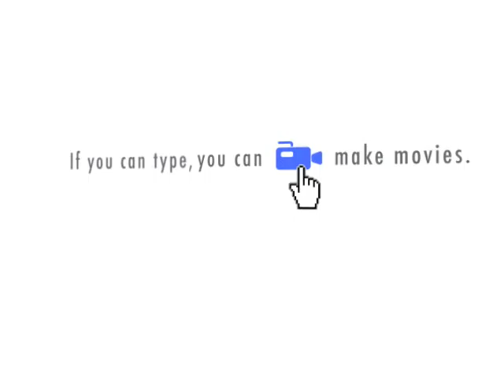Blackberry Mafia 2nd Invite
2nd invite from the Blackberry Mafia.